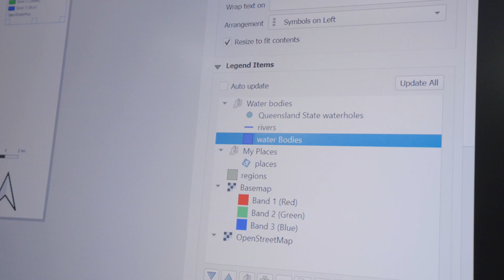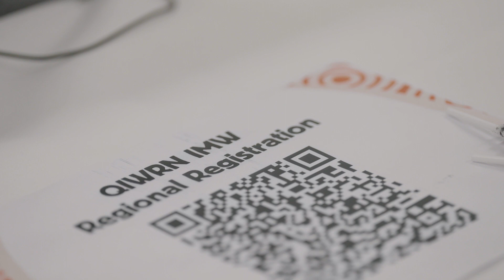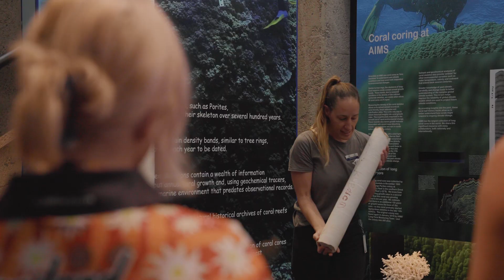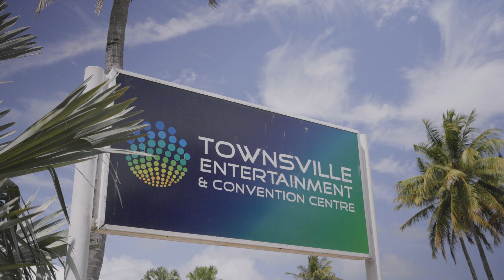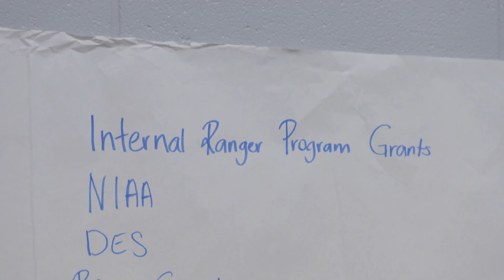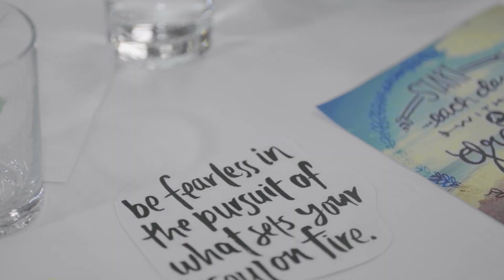QIWRN Townsville 2023 - Scaling through training and growth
QIWRN's second networking forum for 2023 saw the women embark on Townsville for some new insights, training and a visit to the Australian Institute of Marine Science

QIWRN acknowledges the traditional owners and custodians of the land are the Gurambilburra Wulgurukaba, Bindal, Nywaigi, and Gugu Badhun People, who are the first people to have lived in the Townsville region.